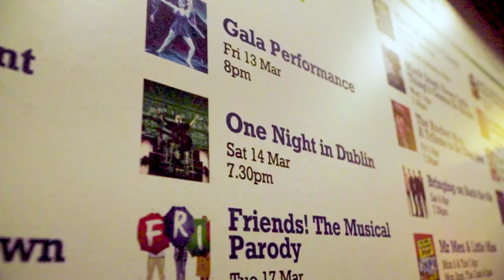Don't Miss One Night In Dublin: Live At The Customs House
Thursday 9th March / 7:30pm

For nearly 15 years Middi and his legendary ‘Wild Murphys’ have been playing Irish music to the masses and now they’re bringing Murphys Pub back to The Customs House.
Come and join in the craic as this award winning seven piece Irish band covers songs by the Pogues, The Dubliners, The Saw doctors, Daniel O’Donnel, Flogging Molly, Dropkick Murphys, Van Morrison and many more, in their own unique and upbeat style.

The Wild Murphys celebrate Irish classics with tracks including: Galway Girl, Tell Me Ma, Dirty Old Town, The Irish Rover, Brown Eyed Girl, Seven Drunken Nights, Sally MacLennane, When You Were Sweet Sixteen, Whiskey in the Jar, Wild Rover and Molly Malone, to name just a few. So come along and spend “One night in Dublin” with us.

This show is gaining great reviews and is not to be missed.